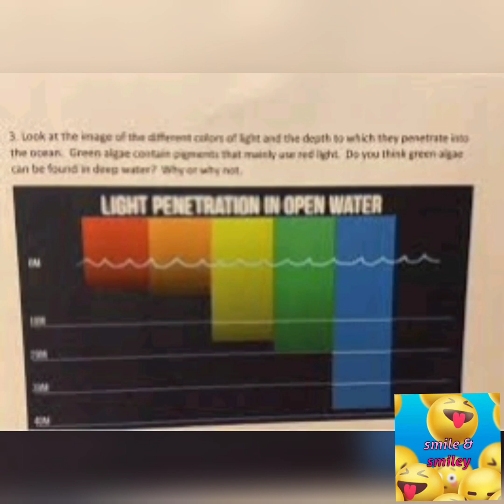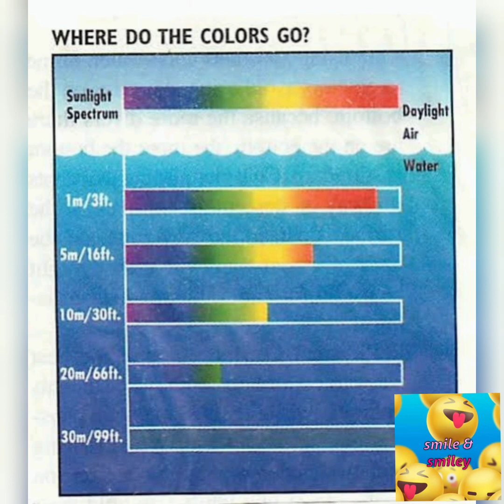சுவரஸ்யமான தகவல்கள்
பச்சை ரத்தம் உண்மையா